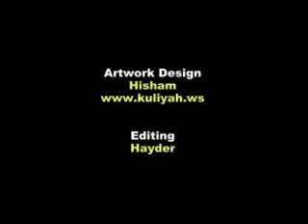05. Menyerah Kuasa Talak Kepada Isteri - Ustaz Kazim Elias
Tarikh: 20/05/2011  Tempat: Masjid Al-Ridhuan, Hulu Klang  Huraian Kitab BAHRUL MADZI JILID 09 Siri 05

Sila Layari untuk koleksi penuh siri Kuliah Ustaz Kazim Elias.